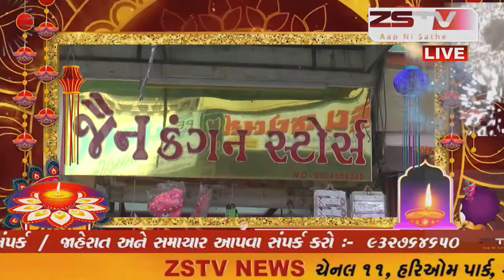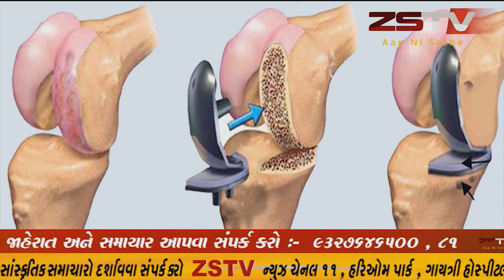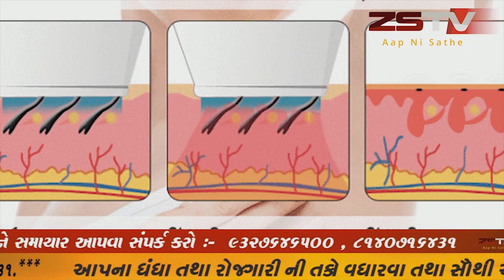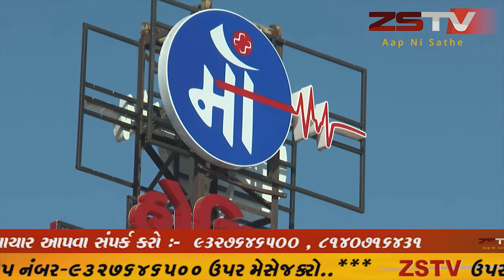વલસાડ ભાઈદુજ્ ની અલગ રીતે ઉજવણી કરતી સમાજ દળ ગ્રુપ ની 2 છોકરીઓ આજ રોજ ભાઈ અને બેન ના પવિત્ર